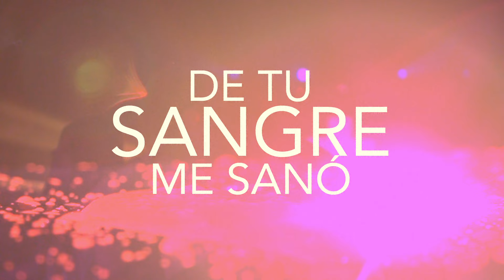Soulfire Revolution - Tan Solo Una Gota (Lyric Video)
Music video by Soulfire Revolution performing Tan Solo Una Gota. (C) 2013 Sparrow Records